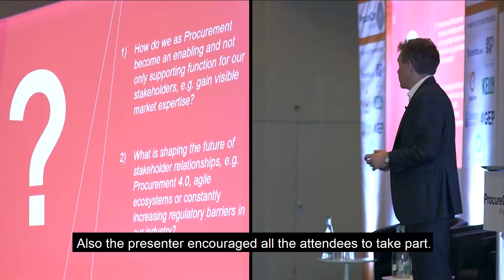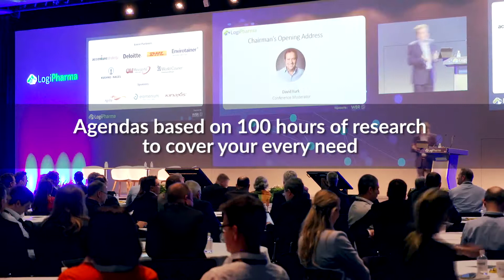The WBR Brand Promise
We promise you this.. it is going to be LEGEN  -wait for it - DARY!